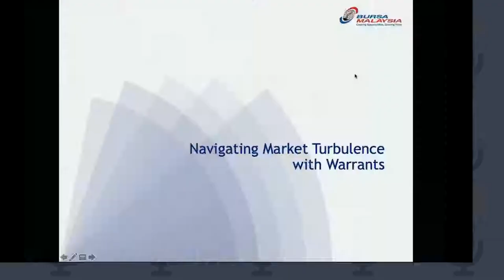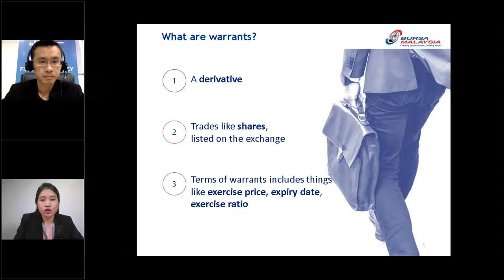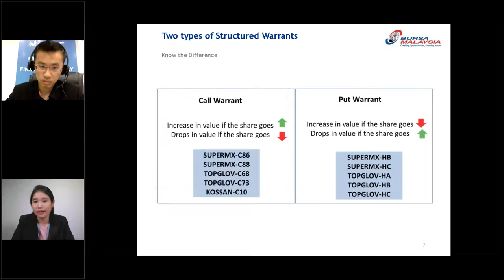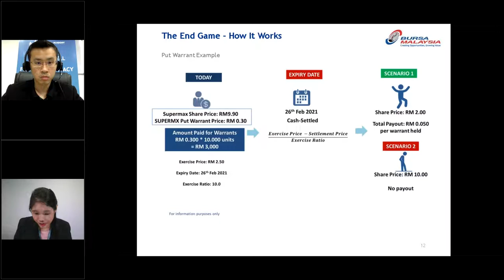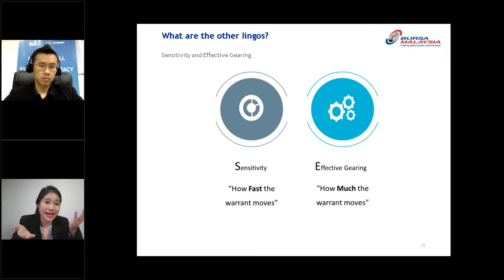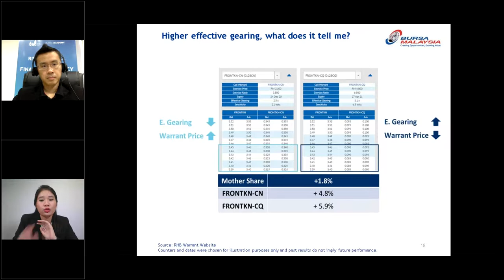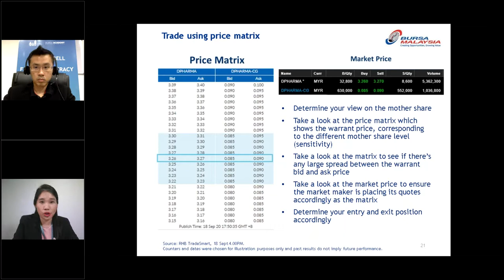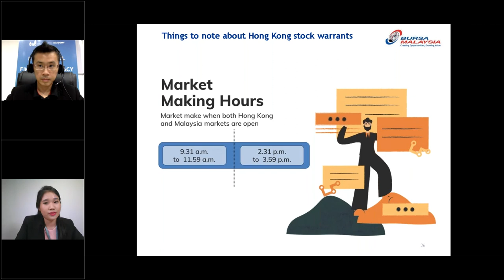Navigating Market Turbulence with Warrants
Have you seen stock codes that end with C1 or HA?

These are not company shares, but structured warrants!

Warrants are tactical trading tools that are listed on Bursa Malaysia. There are more than 200 warrants available for you to trade.

It is a double-edged sword that can help to magnify your returns (e.g. +50% in 2 weeks), but it can also help you amplify your losses (e.g. -50% in 2 weeks).

It's such a powerful tool if you know the proper strategies to use it.

If you want to learn more about warrants, join our webinar "Navigating Market Turbulence with Warrants".

In this 1.5-hr webinar, you will learn about:
✅ Learn about structured warrants and how they are different from company warrants
✅ Learn the common language when it comes to structured warrants (i.e. effective gearing, sensitivity, time decay)
✅ Are put warrants and call warrants the same? How are they different? Which should I look at?
✅ Advantages of trading warrants during volatile market
✅ How to trade structured warrants using price matrix

This webinar is conducted by Ms Amy Ng. Amy Ng joined the banking industry back in 2013 where she started as a market risk executive, covering several treasury products and equity products. After being in the bank for 3 years, she moved to become a senior associate in an advisory arm, involved in financial risk advisory for financial institutions. She returned to the banking industry in 2018 and is now a warrant specialist in RHB Investment Bank. Amy has 2 years of experience training more than 1,500 retail investors in structured products, in more than 20 seminars and talks.